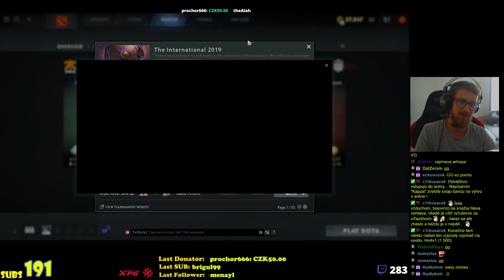[CZSK] - Fnatic vs OG - Game 2 - The International 2019 Group Stage - c1RcA CZ/SK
THE INTERNATIONAL 2019 - GRP STAGE - DAY 3 - Komentár - c1RcA